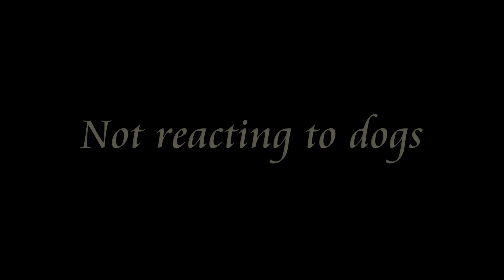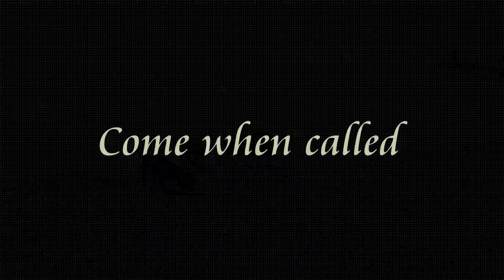Peanut - 1 Year Old Sheltie - 6 Week Intensive Dog Training Course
Peanut the 1 year old Sheltie need work on barking and lunging at dogs and jumping up/nipping people. He also needed work on building his confidence, improving his recall, lead walking and ability to settle